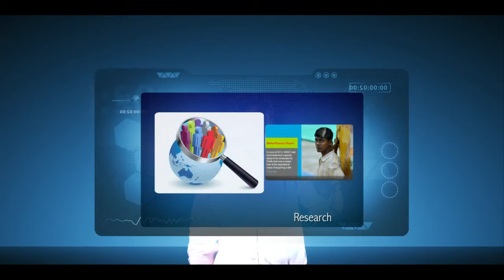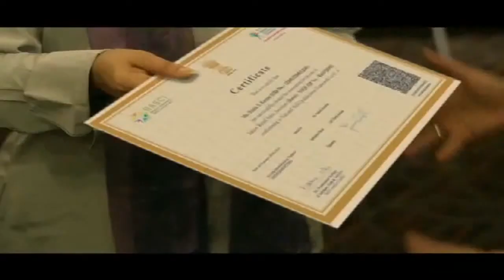Unlocking skills to empower India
Not a product. Not a service. Not with an intent to make money.
The genesis of our client began with a dream